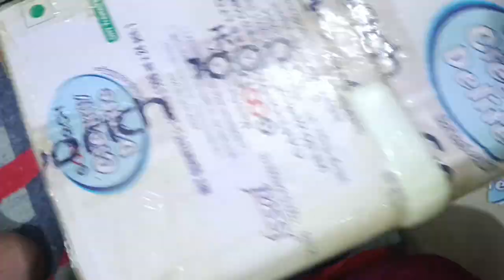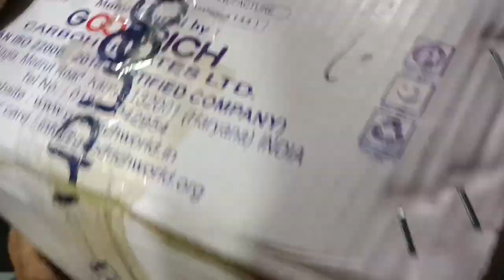SALE IN ODISHA AUDIO CASSETTE contact📞 PACKING VIDEO